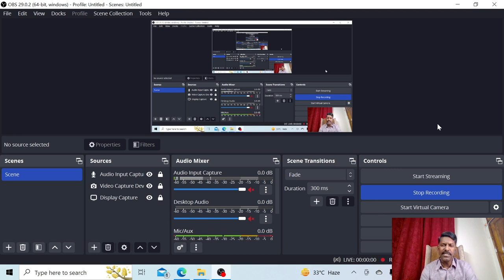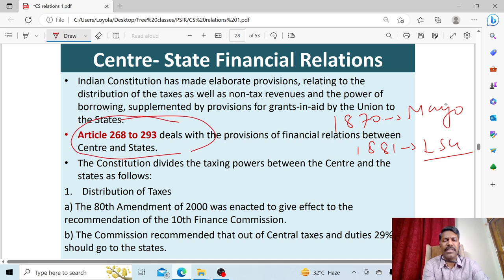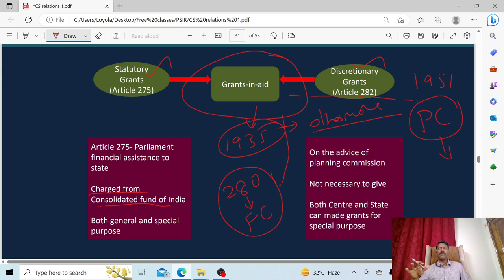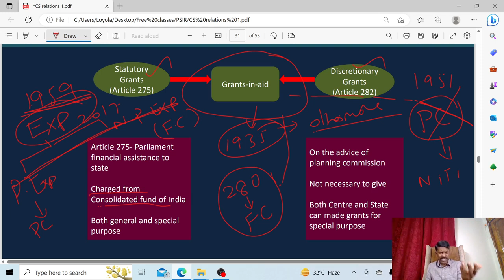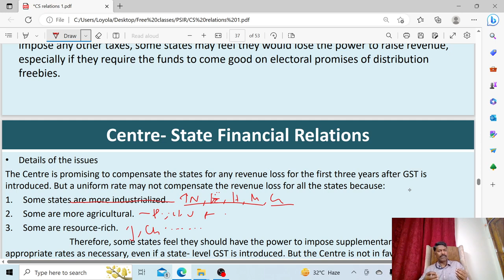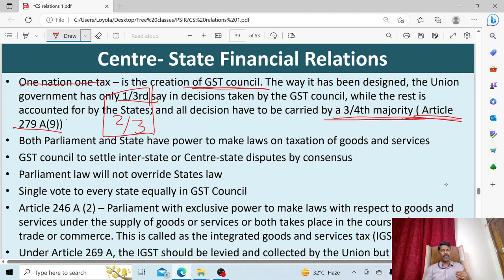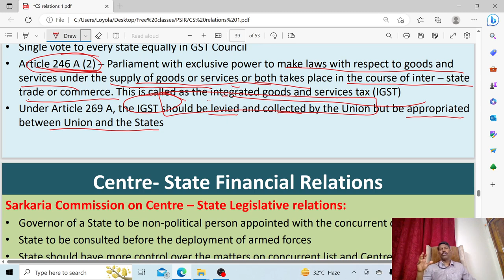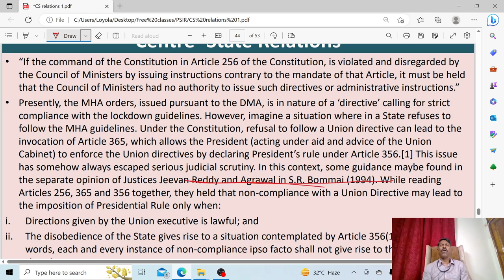Center-State Financial Relations | Indian Polity | Prelims 2023/24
The relationship between the Center and the State governments in India is a crucial aspect of our federal structure, especially in the area of financial management. In this video, we will explore the framework of Center-State financial relations in India. We will delve into the different sources of revenue for the Central and State governments, including taxes, grants, and loans. We will also discuss the distribution of these revenues and the role of institutions such as the Finance Commission and the Planning Commission. Furthermore, we will examine the implications of the Goods and Services Tax (GST) for the financial relations between the Center and the States. By the end of this video, you will have a comprehensive understanding of the key concepts and principles of Center-State financial relations in India, which is essential for any student of political science or economics, as well as anyone interested in public policy and governance.

📌📌Presenting you the first-ever batch of Sriram’s IAS on Unacademy.
Kickstart your UPSC CSE 2024 preparation with Foundation batch of UPSC CSE 2024.

- Live classes by Top Educators of Sriram’s IAS
- Comprehensive English Courses as per the latest syllabus in 600 Hrs
- Dedicated Doubt Solving classes & Updated Current Affairs sessions.